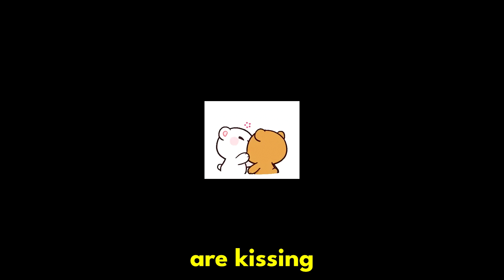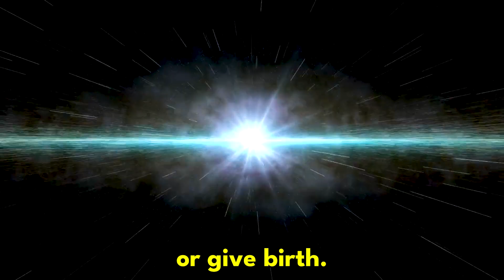What Happened To The Kissing Stars?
160,000 light-years away from Earth, deep in the heart of the Tarantula Nebula, lie two celestial lovers — VFTS 352. They're closer than they should.